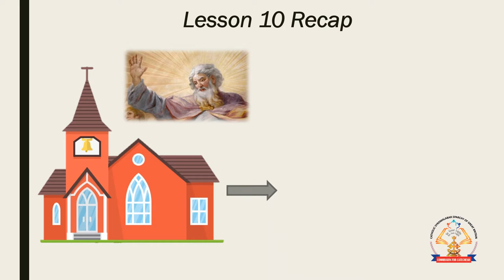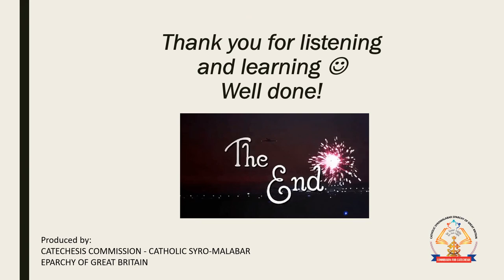Y1 L11 Jesus The Son Of God